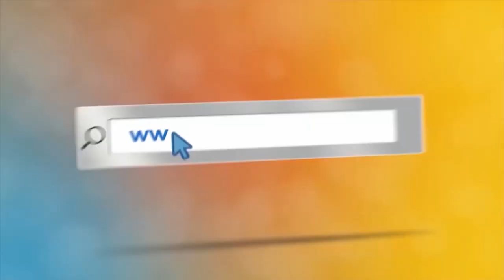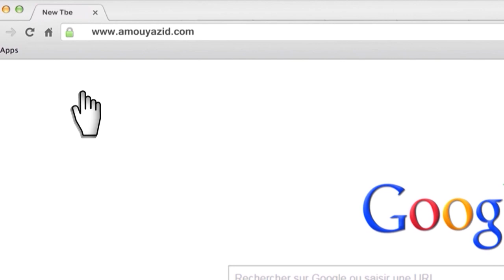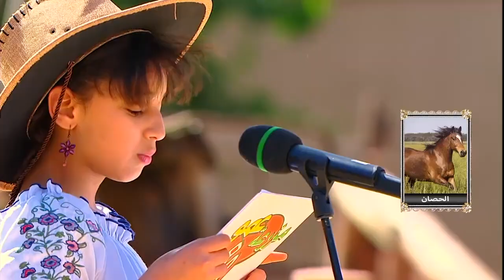مع عمو يزيد الحلقة 23 موسم 06 ل 31 اوت خاصة بالعطلة 2021 Amou Yazid EP23 S06 du 31 aout vacances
الأحد و الثلاثاء على 18:00 إعادة الجمعة و السبت على 19:00 على قناة عمو يزيد تيفي على نيلسات
10922 V 27500